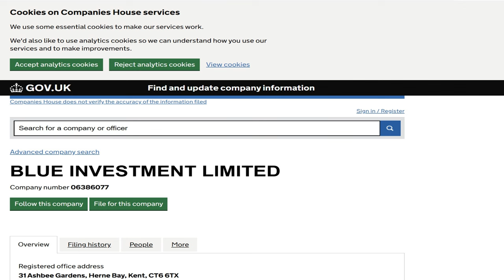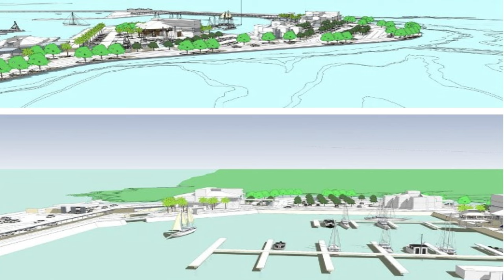14-Acre Rodney Bay City Centre Project || Republic Bank breaks Ground on Another Caribbean Island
Timeline:
00:00 Introduction
00:35 Influence on local government
01:14 Opening Ceremony
01:34 Take a step back, see the big picture
02:18 Monopolizing business in the Caribbean
03:58 Signs are there for a reason
06:11 Phase I of the Rodney Bay City Center Project
06:34 Using the advantages that are available
07:21 Tracy Botholomew, Managing Director of the Republic Bank
07:45 No one to represent the common people
09:27 Remove options and choices
10:03 First step towards a larger vision
11:07 Buying loyalty
13:27 Importance of partnership
14:46 Cultivating the minds
15:15 If the tables were turn
17:03 Phase II
18:35 Who and what does your leaders see themselves as? Who do they represent?
20:02 Are we all created equal?
21:50 Taking matters into your own hands
25:35 More international projects in the Caribbean